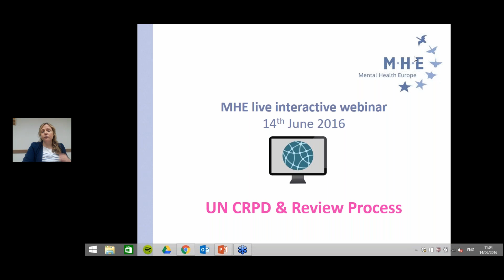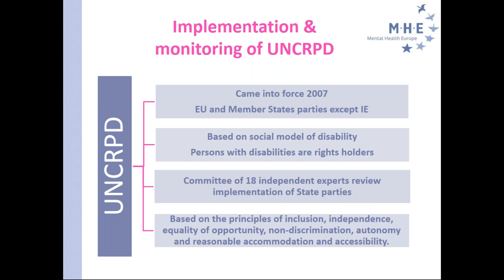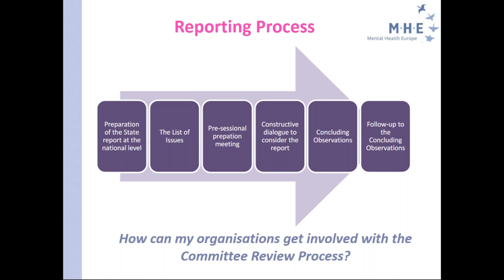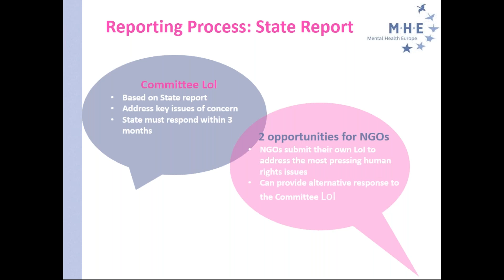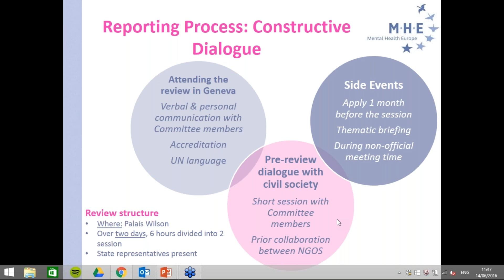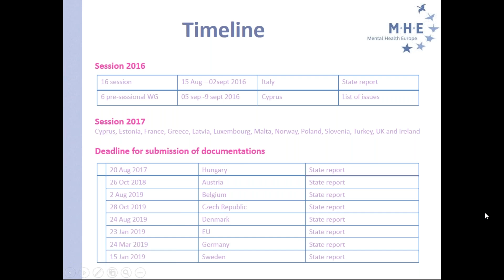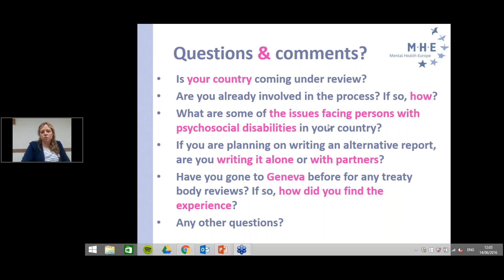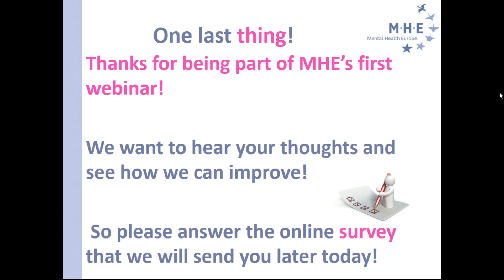MHE webinar on the review process of the UN CRPD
This webinar will help you understand the review process of the UN Convention on the Rights of Persons with Disabilities (UN CRPD). The main objective is to give you further explanations on how to use the MHE Toolkit on the review process of the UN Convention on the Rights of Persons with Disabilities (UN CRPD).